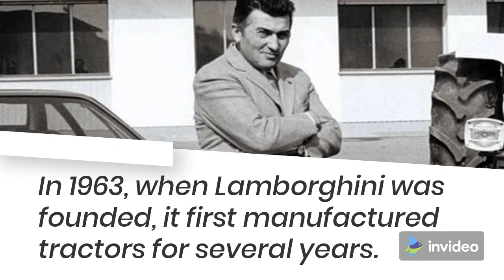Lamborghini Fun Facts 2022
Lamborghini is a sports car. The headquarters of Lamborghini is located at a small town in Italy called Sant’Agata Bolognese near Bologna.